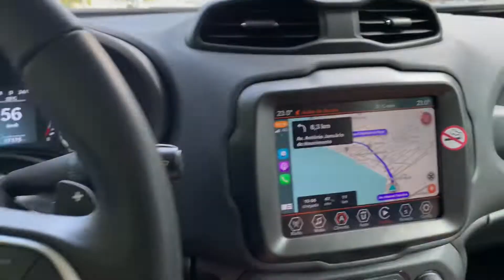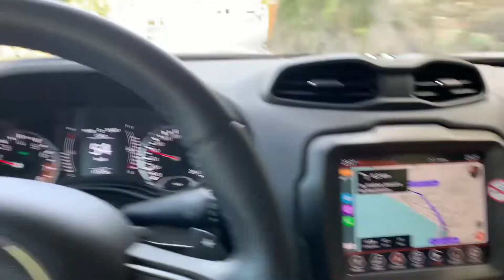Jeep Renegade Longitude Flex 2021 l Em Ilhabela